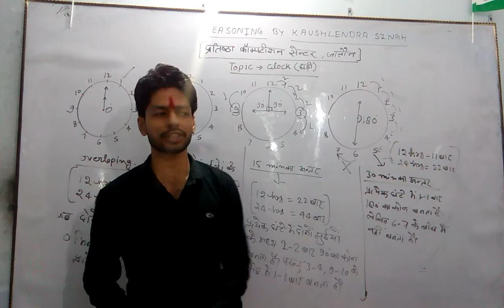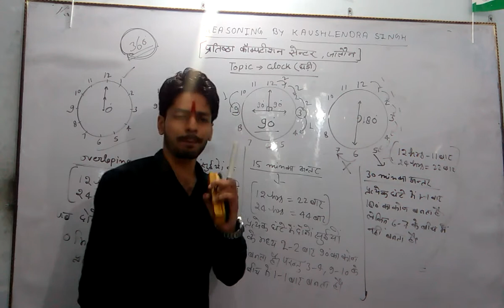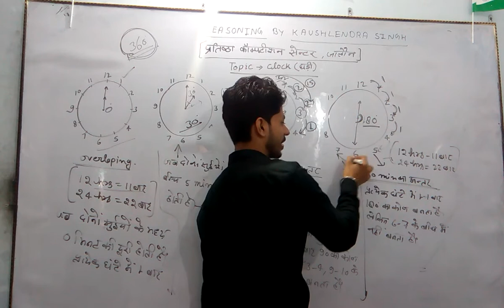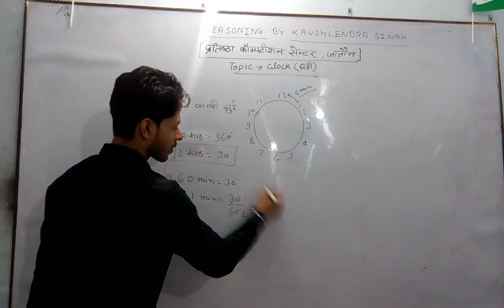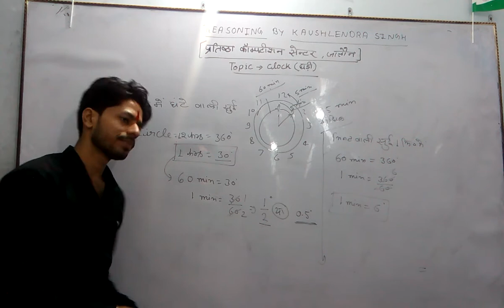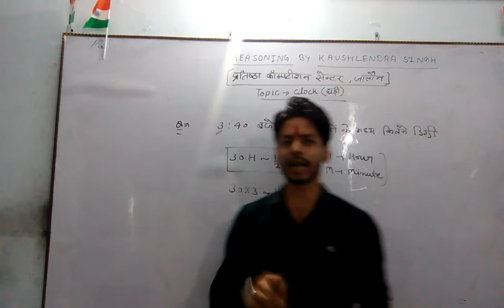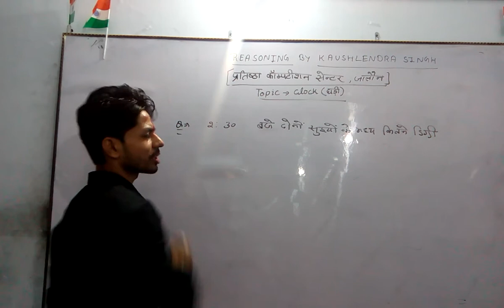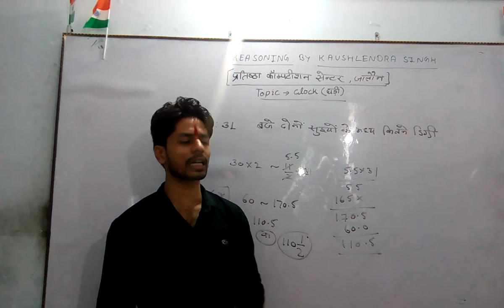Reasoning by kaushlendra singh( clock part 1)